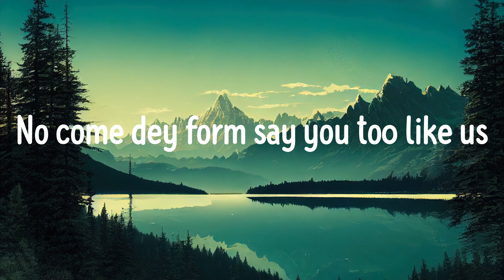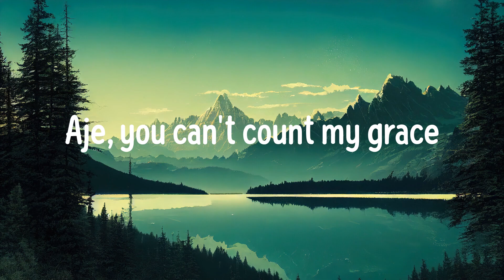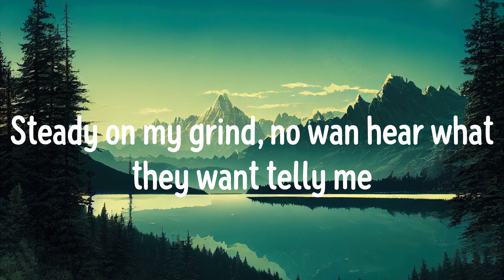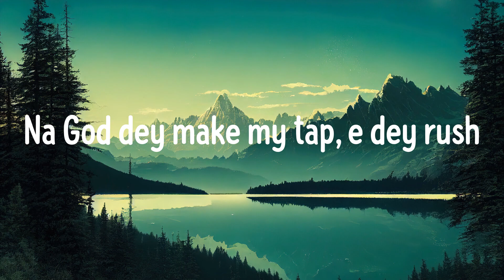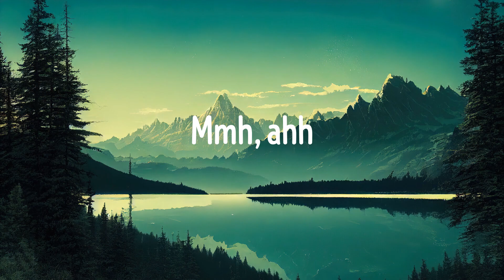Ayra Starr - Rush (Lyrics)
Rush Lyrics:
Ohh (Vibez)
Yeah, yeah
Yeah, yeah
Mmh, ahh